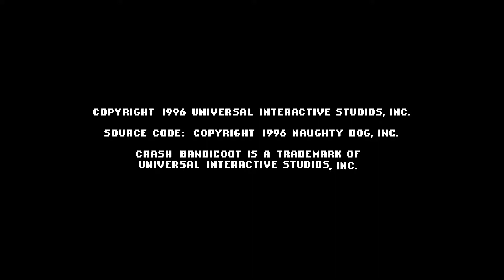Crash Bandicoot BETA (11/05/1996) Playthrough Island 1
A casual playthrough of the later BETA / Prototype E3 demo build of the original Crash Bandicoot 1 game.

Emulated on a PC via RetroArch - Beetle PSX HW with the following settings:

• Renderer - vulkan
• Adaptive Smoothing - On
• Internal GPU resolution - 32x
• Texture Filtering - nearest
• Internal Color Depth - 32bpp
• PGXP Operation Mode - memory only
• PGXP Vertex Cache - off
• PGXP Perspective Correct Texturing - on
• Dithering Pattern - off